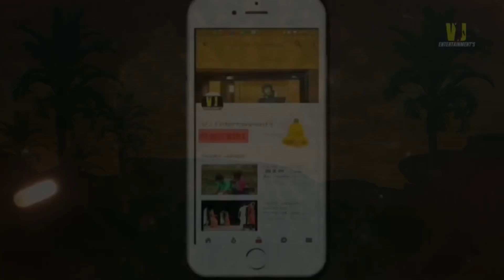!! मैथिलि छैठ गीत {उगु दीनानाथ भोरे भोरे}!! PRIYANKA JHA (NEW MAITHILI CHHAITH SONG 2018)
SONG :- UGU DINANATH BHORE BHORE
SINGER :- PRIYANKA JHA
LYRICS :- RAM SEWAK THAKUR

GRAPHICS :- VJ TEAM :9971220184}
COMPANY / LABEL - VJ ENTERTAINMENTS